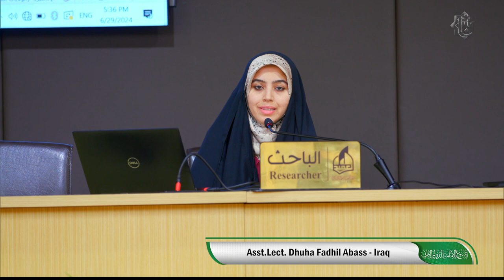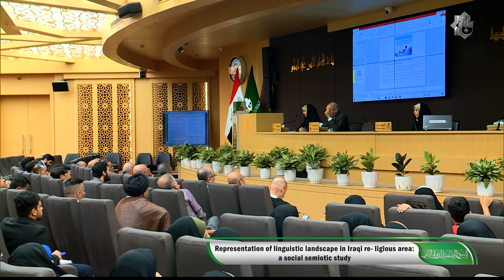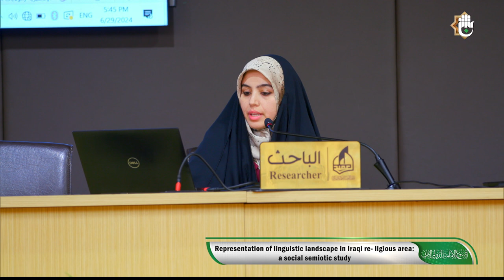Representation of linguistic landscape in Iraqi re- ligious area: a social semiotic study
Asst.lect. Dhuha fadhil abass - iraq

1- فيسبوك..
2- تويتر..
3- التليجرام..
4- الانستكرام..